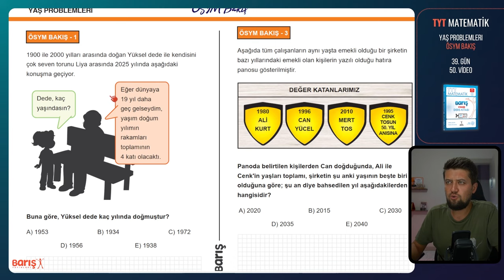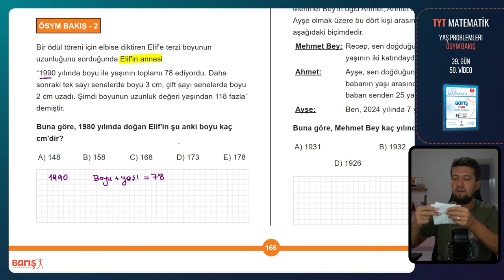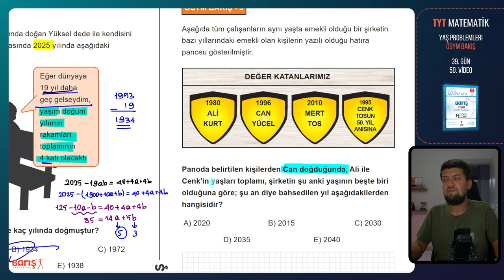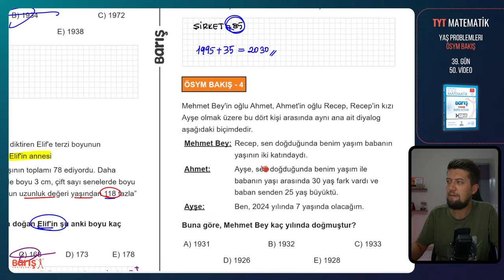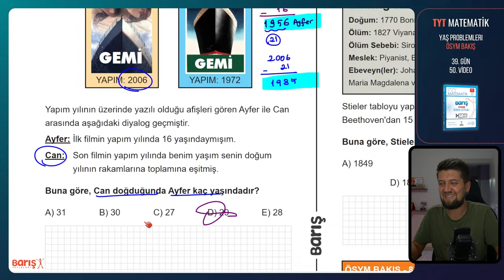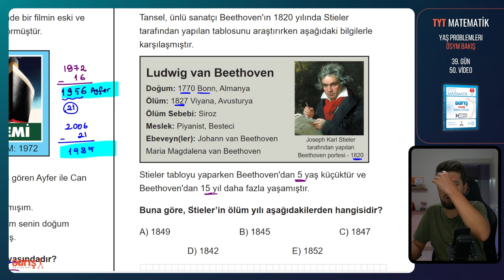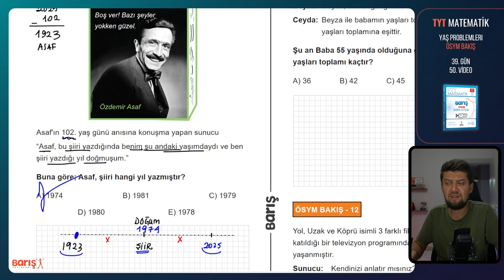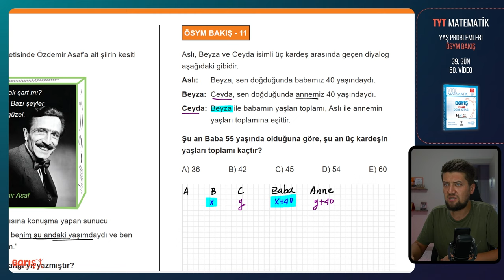Yaş Problemleri - ÖSYM BAKIŞ | TYT Matematik Kampı 39. Gün 50. Video | Barış Yayınları